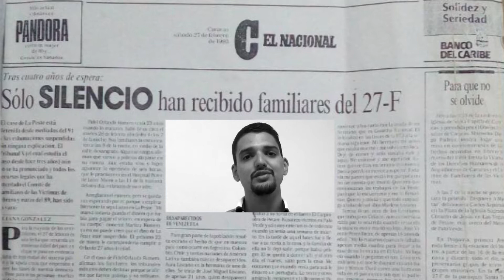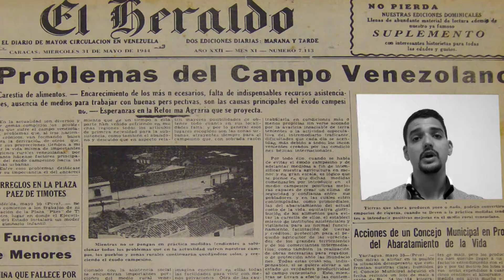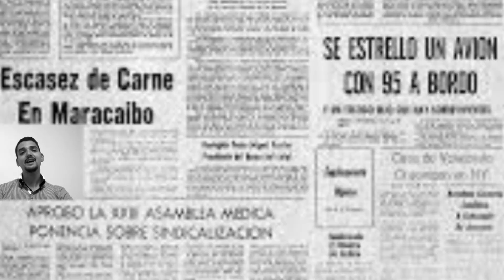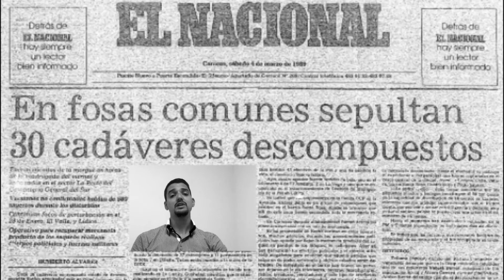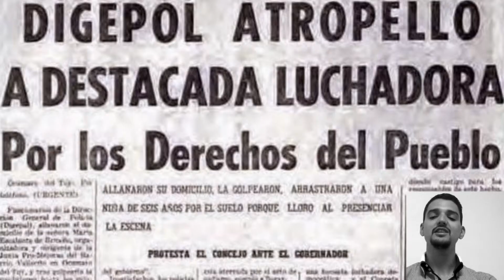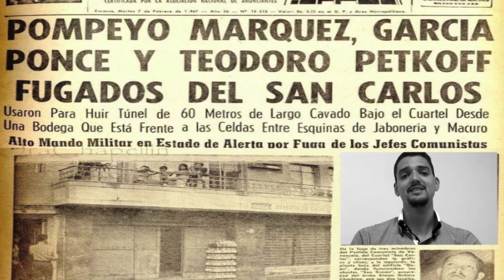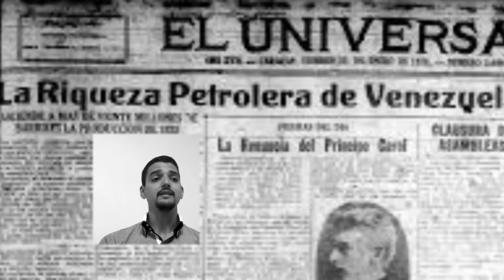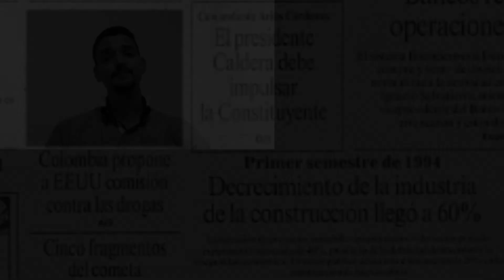En Venezuela Habla la calle: convocatoria sin fin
Caracas, 7 de junio de 2017.- En esta entrega del Programa "Habla la Calle" se aborda el tema de la violencia. Gianni Franco Cañas, abogado en ejercicio, nos brinda su análisis sobre este interesante tópico desde la perspectiva de un venezolano que se siente parte de ese gran sector que construye el país diariamente con su esfuerzo y su trabajo.

En ese sentido, nos habla de las distintas expresiones de la violencia, de las posiciones radicales "que no nos llevan a nada". El ángulo de su opinión trata tópicos como la represión desmedida por parte de los órganos de seguridad del Estado, las acciones de violencia dentro de las movilizaciones convocadas por la MUD, la actuación violatoria de Derechos consagrados en la CRBV por parte de grupos de civiles armados afectos al Gobierno.

Franco considera que la convocatoria a Asamblea Nacional Constituyente realizada por el Presidente Maduro no ayuda a resolver los graves y profundos problemas que atraviesa la población venezolana en la actualidad, ni tampoco le da salida a los escenarios de violencia que afecta el normal desenvolvimiento de la sociedad.

"Cada venezolano que cae es un venezolano muerto, es una familia triste. Todos los venezolanos tenemos que cambiar los ingredientes que nos llevan a las actuales circunstancias: la intolerancia, la violencia, la falta de comunicación, estos ingredientes debemos cambiarlos para no terminar en un escenario de guerra civil. Debemos estimular valores como son la educación, el trabajo, el consenso que nos permita encontrar la paz".

No dejes de tomarte un tiempo para ver este video, por demás interesante. Es importante tu opinión en este debate.